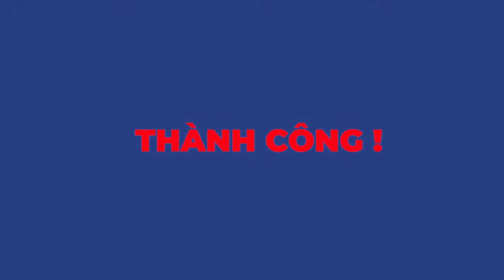VÒNG TAY TAM HỢP QUÝ NHÂN CHO TUỔI TÂN DẬU - 1981 PHÁP KHÍ CHIÊU TÀI CHIÊU QUÝ NHÂN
Xem thêm:
1.PHẬT BẢN MỆNH PHÙ HỘ CHO 12 CON GIÁP:

3. CÁCH HÓA GIẢI HƯỚNG NHÀ XẤU

[Tam hợp quý nhân] Là yếu tố quan trọng trong 12 con giáp, Sử dụng tam hợp địa chi trong phong thủy để đem lại sự may mắn tài lộc và quý nhân trợ giúp. là sự khác biệt trong Vòng Tam Hợp Tử Đàn  giúp tăng cường khí hộ thân, sự ngưng tụ khí đó còn đem lại may mắn  thuận lợi, trong sự nghiệp và tài lộc cho gia chủ.  Phối hợp tam hợp theo tuổi của thập nhị địa chi năm sinh, còn gọi là Minh hợp hay Quý thần hợp khí là vô cùng tốt lành trong phong thủy cải mệnh.

Dịch vụ cung cấp:

1. Tư vấn phong thủy nhà cửa, văn phòng, công ty - Bao gồm lập hồ sơ thiết kế kiến trúc

2. Tư vấn phong thủy nhà máy, quy hoạch khu đô thị

3. Tư vấn Phong thủy nhà thờ, đình, chùa, miếu, phủ

4. Tư vấn Tứ trụ, bát tự, Tử vi

5. Dịch vụ đặt tên công ty, tên thương hiệu, Logo nhận diện thương hiệu

6. Cung cấp Vật phẩm phong thủy, pháp khí phong thủy, Nguyên liệu - vật tư sản xuất - chế tác Vật phẩm phong thủy.

7. Dịch vụ xem ngày cưới hỏi, khai trương, ký hợp đồng.

8. Dịch vụ khai quang, điểm cốt, nạp khí cho vật phẩm phong thủy